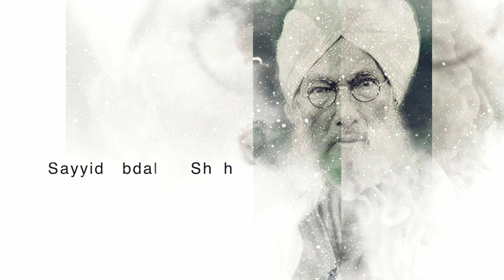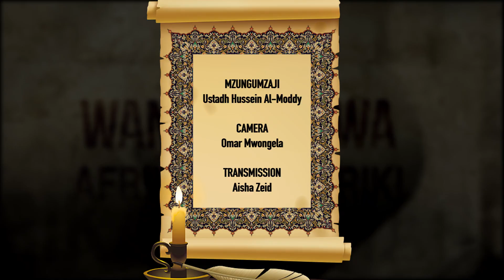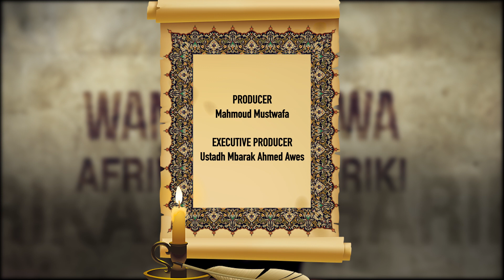KUMBUKUMBU ZA WANAZUONI || Historia ya Sayyid Ahmad Bin Hussein